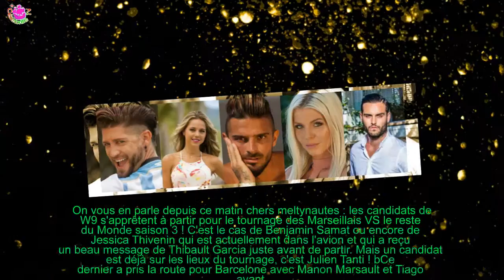JULIEN TANTI, MANON MARSAULT ET TIAGO PARTENT EN ESPAGNE POUR TOURNAGE DES MARSEILLAIS VS LE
On vous en parle depuis ce matin chers meltynautes : les candidats de W9 s'apprêtent à partir pour le tournage des Marseillais VS le reste du Monde saison 3 ! C'est le cas de Benjamin Samat ou encore de Jessica Thivenin qui est actuellement dans l'avion et qui a reçu un beau message de Thibault Garcia juste avant de partir. Mais un candidat est déjà sur les lieux du tournage, c'est Julien Tanti ! bCe dernier a pris la route pour Barcelone avec Manon Marsault et Tiago avant de se rendre à Marbella. b Hors de question pour lui de partir en tournage en étant loin de sa petite famille et on le comprend parfaitement bien !    .
[time] Avant de partir, Manon Marsault a expliqué sur Snapchat : "Non seulement j'ai les valises à faire, mais en plus on déménage une grosse partie, pratiquement tout.